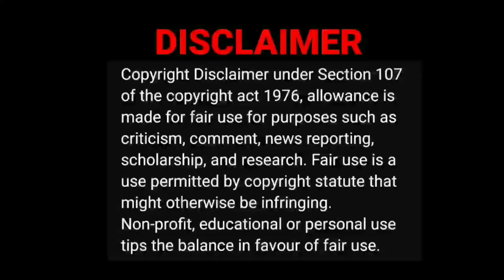Cab Driver Prank🤣😂|Prankster Rahul Video Reaction|Tamil Couple